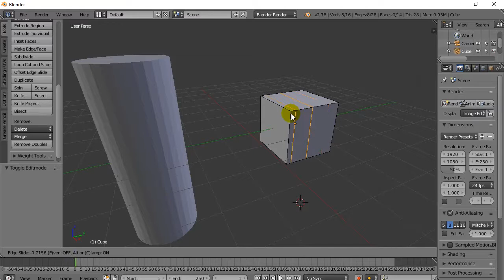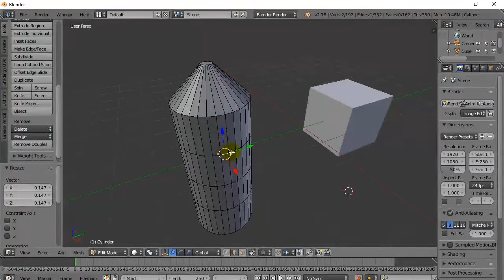Blender Loop Cut Slide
Blender 3d Modeling and Animation tutorials and lessons.
Loop cuts and slide tool in Blender.  How to make a loop cut in a mesh.  Loops cuts can be a useful way to edit the mesh.